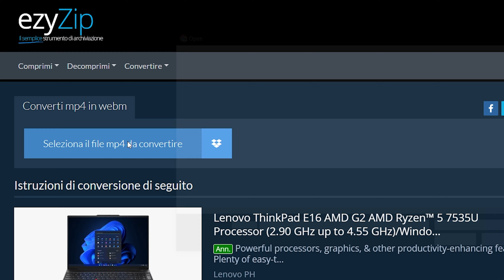Come Convertire MP4 in WEBM Online (Guida Semplice)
Questo video ti mostrerà come convertire MP4 in WEBM online. Nessun software necessario, funziona con il tuo browser. Gratuito!

Ecco i passaggi per convertire file multimediali MP4 in WEBM utilizzando ezyZip:

1. Per selezionare il file MP4, hai due opzioni:
Fai clic su "Seleziona il file MP4 da convertire" per aprire la selezione file;
Trascina e rilascia il file MP4 direttamente su ezyZip.

2. Fare clic su "Converti in WEBM". Inizierà il processo di conversione che richiederà del tempo per essere completato.

3. Fare clic su "Salva file WEBM" per salvare il file WEBM convertito nella cartella di destinazione selezionata.